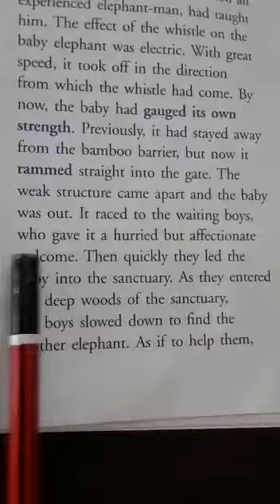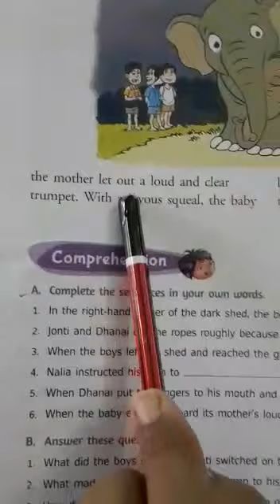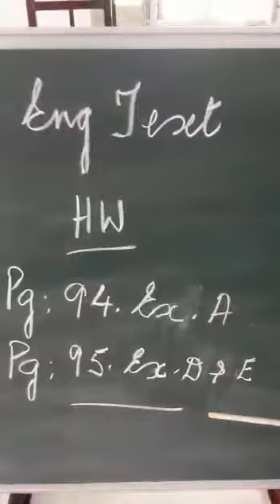Class 5th English Text part 3